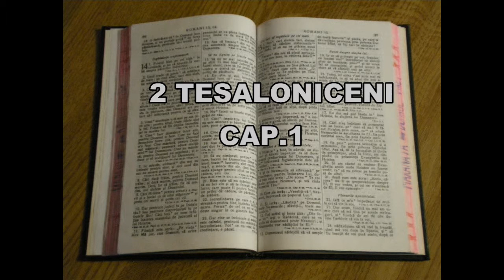2 TESALONICENI CAPITOLUL 1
BIBLIA AUDIO
2 TESALONICENI
NOUL TESTAMENT AUDIO